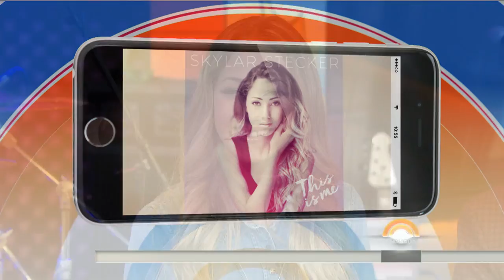Skylar Stecker, Elvis Duran’s Rising Star ‘Looks Like A Young JLo’ | TODAY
Elvis Duran’s rising star of the month is 13 year-old singer-songwriter Skylar Stecker, who started playing piano at age 6 and singing at age 9. Her first single, “Rooftop,” received more than 5 million views on YouTube since January and now she’s set to release her debut album “This is Me” later this month.